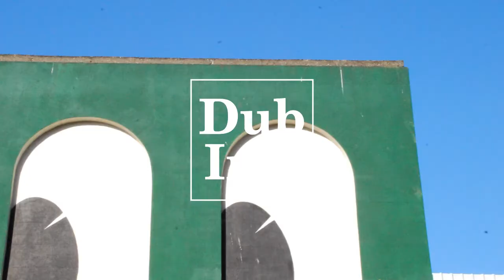Dublin Inquirer: What if Dublin Had a Powerful Mayor?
Imagine if Dublin had a directly elected mayor with real powers to get things done. It might happen relatively soon, if Dubliners vote for it.

Local Government Minister Simon Coveney, of Fine Gael, has said he supports it. Fianna Fáil's John Lahart TD is planning to introduce a bill to make it happen, which the Irish Times on 10 October said it reckons will win approval.

So if we had a mayor for the Dublin region who was elected by – and accountable to – the people, and had executive powers, what would could they do?

Dublin Inquirer invited five Dubliners to present and defend their visions for the role in a debate and election.
Moderated by Jim Carroll of the Banter series, the event was held on Wednesday 2 November in the Oak Room at Mansion House with refreshments generously provided by Howth's Hope Beer.

The mayoral candidates were:

–Chinedu Onyejelem, who since 2000 has been editing the Dublin-based multicultural newspaper Metro Éireann, which he co-founded;

–Richard Guiney, CEO of the city-centre business improvement district DublinTown;

–Jessica Traynor, poet, writer, dramaturg, author of Liffey Swim, and literary manager at the Abbey Theatre;

–Nana Nubi, founder of a youth-empowerment initiative, The Alpha Project; and

–George Boyle, architect, founder of the Fumbally Exchange and the Heart of the Liberties Project, and president of the Institute of Designers in Ireland.